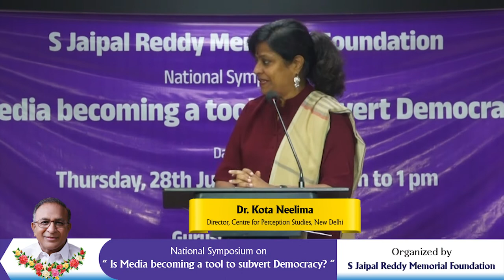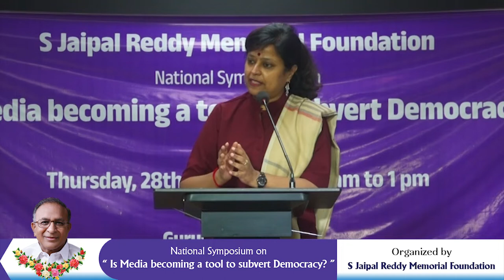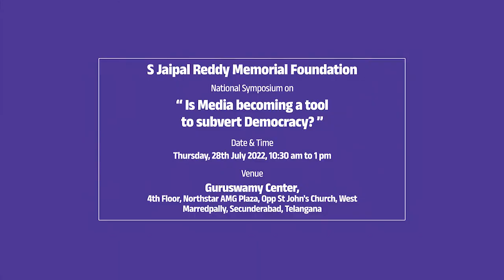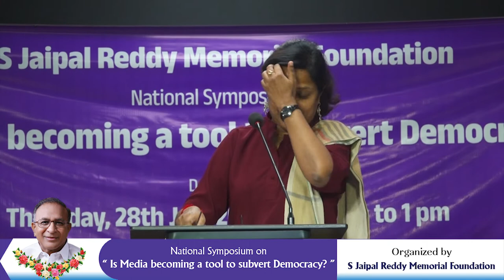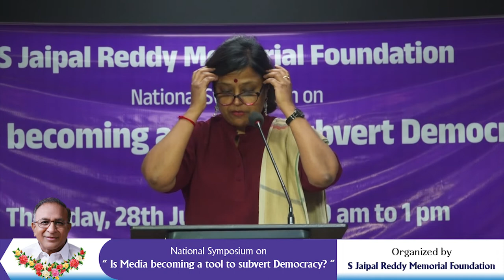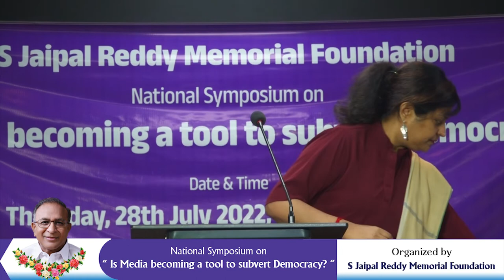Dr. Kota Neelima Speech | National Symposium on Is Media becoming a tool to subvert Democracy?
National Symposium on

“ Is Media becoming a tool to subvert Democracy? ”

Date & Time:

Thursday, 28th July 2022, 10:30 am to 1 pm

Venue:

Guruswamy Center,
4th Floor, Northstar AMG Plaza, Opp St John's Church,
West Marredpally, Secunderabad, Telangana

Prof. K. Purushotham Reddy (Former Head, Political Science Department, Osmania University)

Shri R. Dileep Reddy
(Former Commissioner of RTI & Editor, Velugu)

Prof. Pavan Mamidi
 (Director of Centre for Social and Behavior Change, Ashoka University)

Prof. Donthi Narasimha Reddy
 (Public Policy Expert)

Dr. Kota Neelima
(Director, Centre for Perception Studies, New Delhi)

Prof. Sanjay Asthana
 (Professor of Journalism, Mid Tennessee State University, USA)

About S. Jaipal Reddy :

S. Jaipal Reddy, full name Sudini Jaipal Reddy is a present member of the Lok Sabha and an Indian National Congress party member. He is an elected representative of the Andhra Pradesh constituency of Chelvella and credited for holding several key positions in the Central Government. He got the portfolio of the Minister of Science and Technology following the re-election of Indian National Congress in the centre with an alliance of UPA-II.
Between 1969 and 1984 he was a member of the Legislative Assembly representing Kalwakurthy Constituency from Andhra Pradesh for four terms till he acquired his position as a Member of the Parliament. He also worked as a Chairman of Committee of Privileges from the years 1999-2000 and was a member of the Joint Committee on Patents (Second Amendment), Bill, 1999 and member of the Consultative Committee in the Ministry of Power and held several other important positions.

Jaipal Reddy’s Early Life :

An agriculturist by hobby and erstwhile profession Reddy is physically disabled and needs the support of crutches to walk. He never allowed his disability to come in the way of his success He was born in Nermatta which is a small village in the Nalgonda district of Andhra Pradesh and grew up in Madgul, Mahbubnagar. He was born on 16 January 1942 to Late Shri. Durga Reddy and Smt. Yashodamma. He has three children, two sons and one daughter.
Jaipal Reddy is a very learned man and an avid reader. He completed his Master of Arts in English from the Osmania University in Hyderabad and also holds a Bachelor degree in Journalism from the same university.  Politics interested him even when he was a college student and his political journey was therefore quite natural for him.

Jaipal Reddy’s Earlier Political Career :

As a student in the Osmania University of Hyderabad, Jaipal Reddy was a member of the political student organization and on two separate occasions was elected as the student leader through the university elections. He remained member of the Youth Congress between the years 1965 to1971 and during this tenure met several important Congress Party leaders. He went on to become the General Secretary for the Andhra Pradesh Congress and served in this role for almost four years. He also contested the Andhra Pradesh Legislative Assembly elections to win the assembly seat for four consecutive terms from 1969 to the year 1984. In 1979 he became a member of the National Executive Janata Party and finally entered in the mainstream politics in the year 1984 when he was elected to the Lok Sabha.

Jaipal Reddy’s Political Growth :

S Jaipal Reddy’s election into the Lok Sabha was the ultimate growth of his political career. He became a member of the Rajya Sabha on two separate occasions. He was the Union Cabinet Minister for Information and Broadcasting and later became the Union Cabinet Minister for Information and Broadcasting and Culture. Presently he is the Union Cabinet Minister for Urban Development and enjoys immense respect for being the mastermind of the Delhi Master Plan which won him several accolades.

"S Jaipal Reddy' Memorial Foundation" Official Youtbe Channel